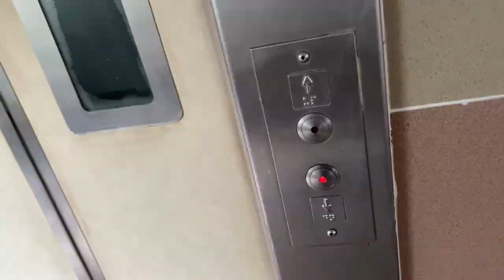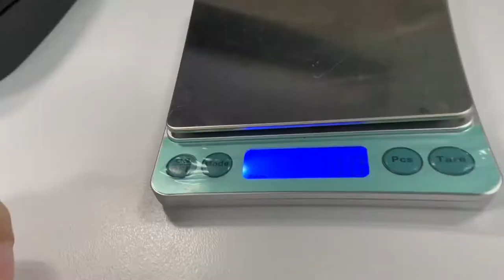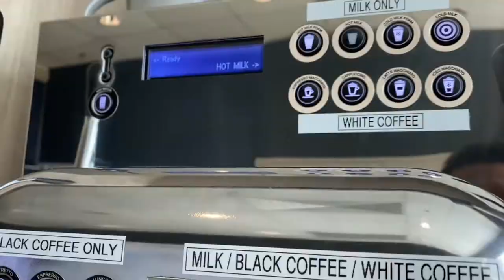Friday Journey with Nespresso Aguila 220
NOTE:
Select the correct diameter 53.3mm
IMS Precision Filter Basket 18-22g
IMS Precision Filter Basket 14-18g
IMS Shower Screen